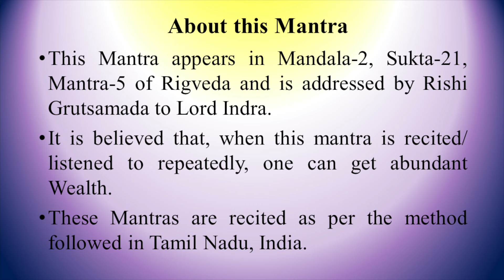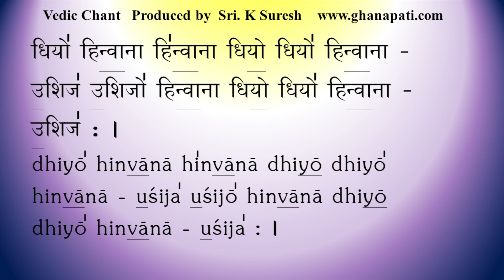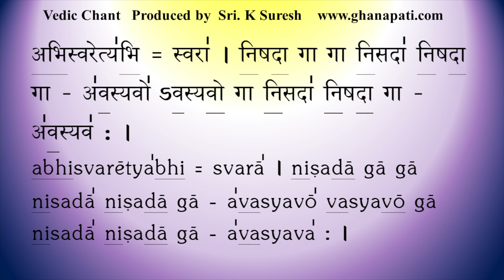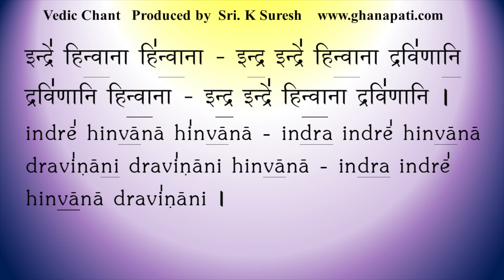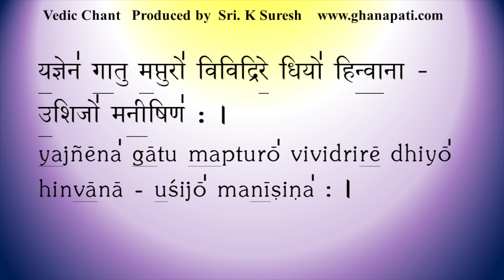RARE Vedic Chant invoking INDRA for Huge Wealth | Rig Veda | Ghana Patha | Sri K Suresh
The Vedic Chant, Yajnena Gaatum, from Rig Veda, is rendered in Ghana Patha form by Sri Govind Prakash Ghanapati & Sri K Suresh.

About this Mantra:
This Mantra appears in Mandala-2, Sukta-21, Mantra-5 of Rigveda and is addressed by Rishi Grutsamada to Lord Indra.
It is believed that, when this mantra is recited/ listened to repeatedly, one can get abundant Wealth.
These Mantras are recited as per the method followed in Tamil Nadu, India.

Meaning / Commentary of this Mantra:
The Sages, who sing Vedic Hymns, fond of Indra, possessing wisdom, through the sacrifice (Yajna) learned the way from Indra, (who spread the floods) to locate the place where theft cows and wealth were kept. By getting the help of Indra, through their worship with Hymns, they won the cows and their Wealth.